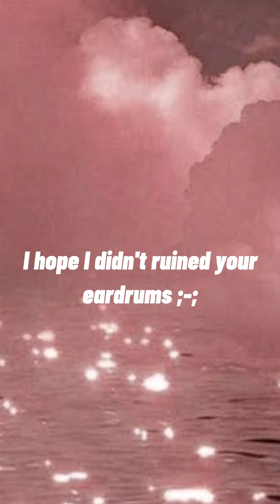some of my attempts on voice acting? maybe? // pls no hate OwO